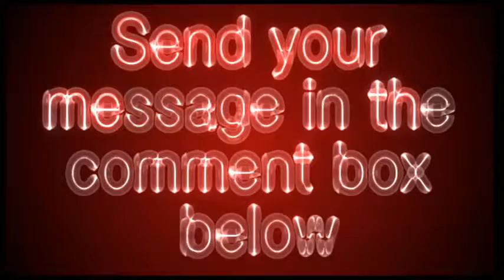sunriseseniorliving.com - Sunrise Senior Living Video Review - Get Your Site Reviewed For Free!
Owns and operates assisted living facilities which provide basic care and services to elderly. Features corporate, financial, and investor data.